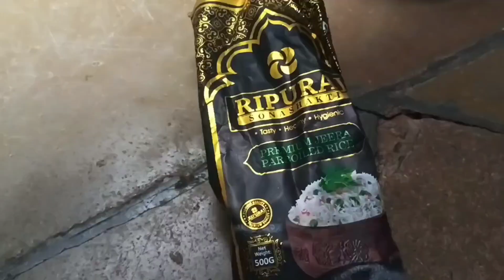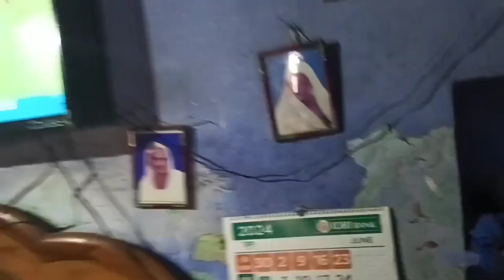radhe radhe 🙏🏾.tirtiya ki aap ko subhkamanay.video ko pura dekhiye.comment me radhe radhe likhte jay